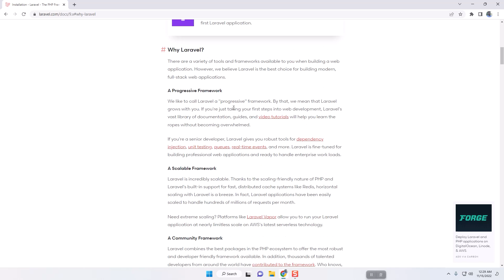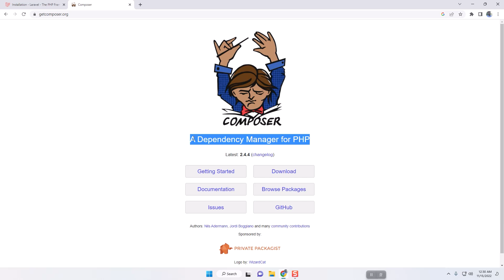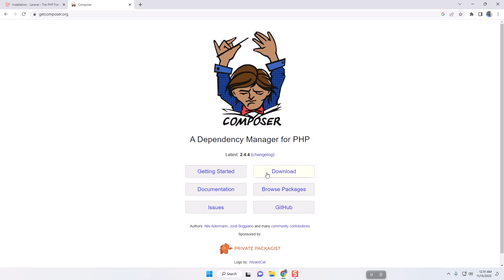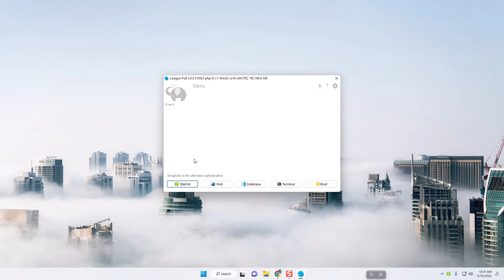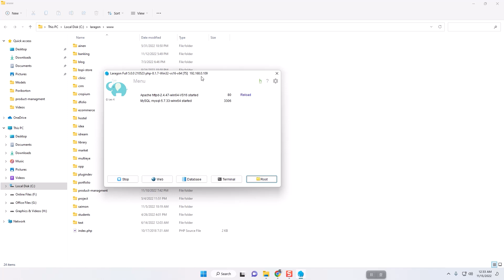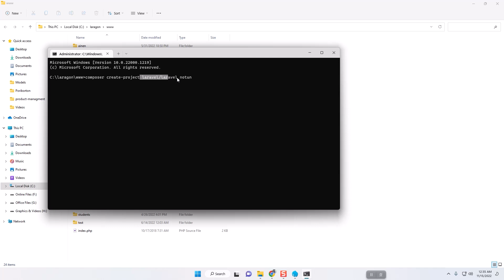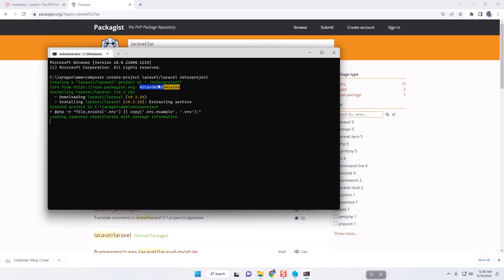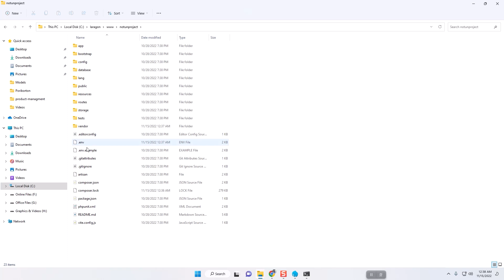How to Install Laravel on Local Computer | Code Blowing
Throughout this playlist, I will try to teach you Laravel from the very basics to advanced. Also, I will try to solve any coding-related questions. If you have difficulty understanding any topic or your opinion about the video, you can share it in the comment box. Hope you will enjoy learning Laravel with me.

In this video, I will discuss how to install Laravel on a local computer. Also, I will discuss more the prior knowledge of learning Laravel.